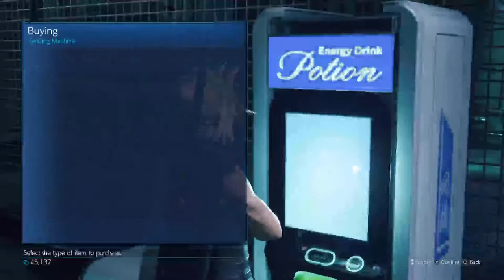FF7 epic gameplay